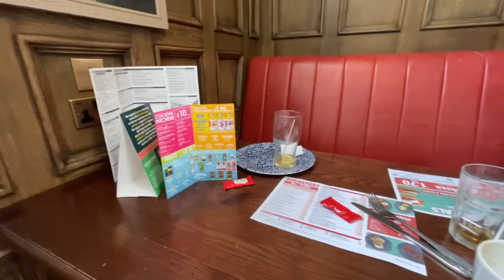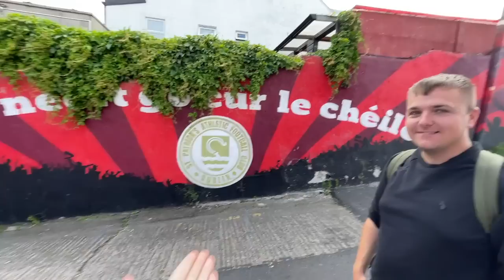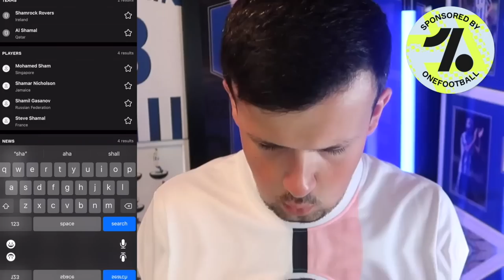INSANE ATMOSPHERE at THE DUBLIN DERBY - Shamrock Rovers vs Bohemians 🤯🇮🇪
I travelled to Dublin to watch the Dublin derby and as an English fan travelling over... it did not disappoint!